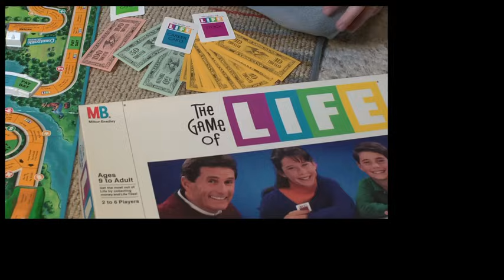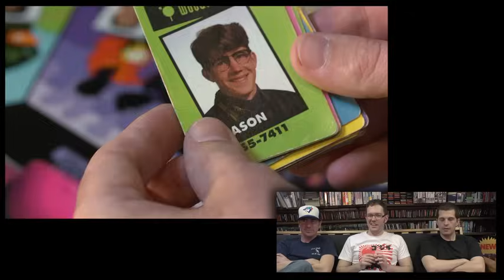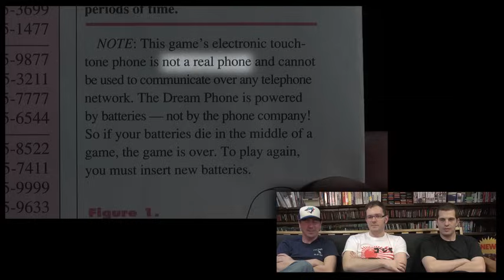Commentary - Board James: DreamPhone